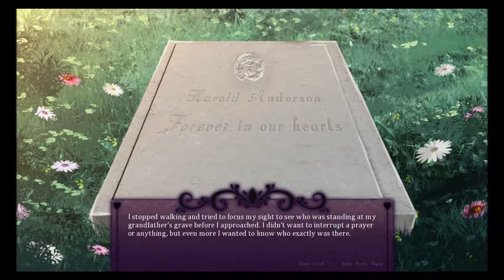Let's Play Seduce Me (BLIND) #19- Romeo & Juliet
Andrew is officially my favorite bae in this game now. Too bad Daddy Douche doesn't approve.